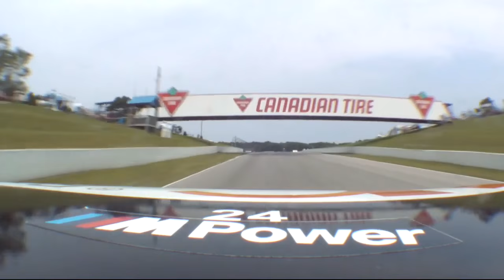Mobil 1 SportsCar Grand Prix Presented by Hawk Performance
Follow John Edwards, Lucas Luhr and BMW Team RLL as the #24 BMW Z4 GTLM takes on the Mobil 1 SportsCar Grand Prix at Canadian Tire Motorsport Park - 6th race of the 2015 TUDOR United SportsCar Championship.